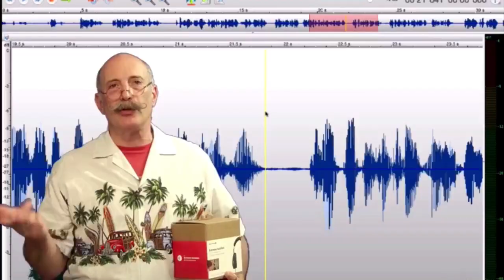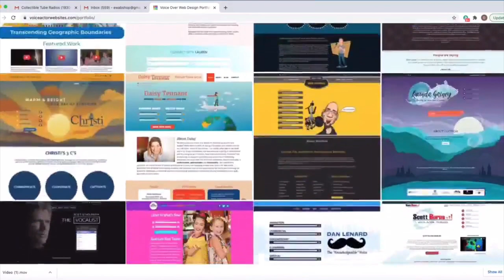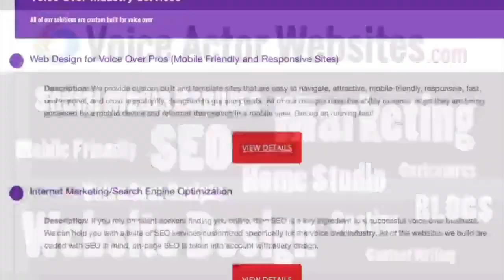VOBS - Voice Over Body Shop - Ep200 With special guest Fred Melamed!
This week we have with the star of “In A World,”  “A Serious Man,” and a ton of TV roles, Fred Melamed! We talk about His Career And The Reality of Voice Over Today.
Fred’s voice a familiar presence on television, serving as the sound of the Olympics, Mercedes Benz, CBS Sports, USA Network, the Super Bowl, He became known within the industry as a voice actor, appearing in the Grand Theft Auto series, and dubbing several actors' entire performances in films. But it was for his portrayal of "sensitive" villain Sy Ableman, in Joel and Ethan Coen's 2009 film, “A Serious Man.” Fred has also taken prominent roles in many Woody Allen films such as “Hannah and Her Sisters,” and Dan’s personal favorite, "Radio Days." You can also see him Larry David’s psychiatrist in “Curb Your Enthusiasm,” and most recently as Vision’s boss in Disney’s “Wanda Vision.”
We talk about the constant need to practice to maintain your acting craft, and how to apply those skills strictly to voice acting.
It's here for you all week for your convenience or our homepage, VOBS.TV, and our podcast for those of you who love to listen on the go!
VO Heroes
Source Elements

Vo2Gogo
Vo2Gogo.com

VOICEACTORWEBSITES.com